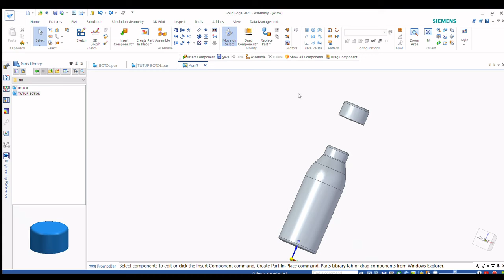Amazing Assembling botol tercepat di dunia, Most Fast assembling bottle on the world solid edge